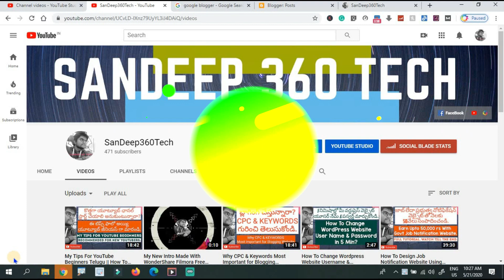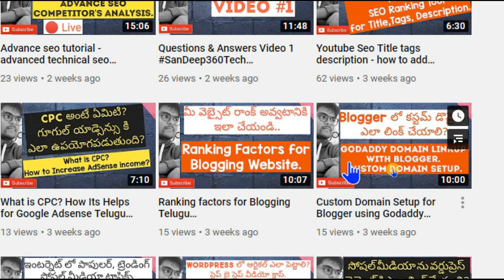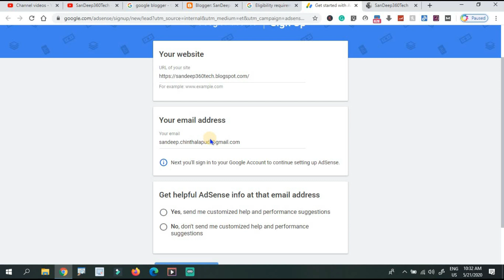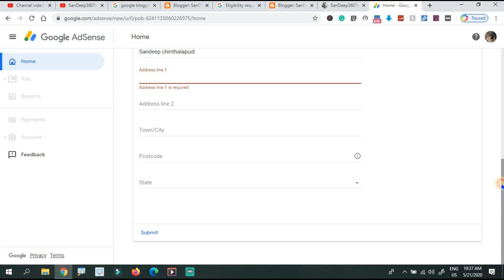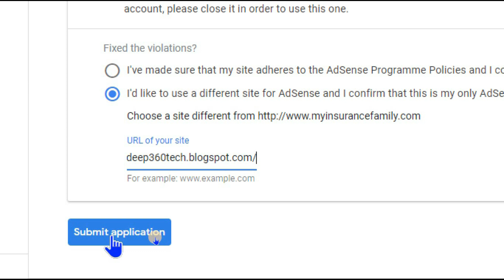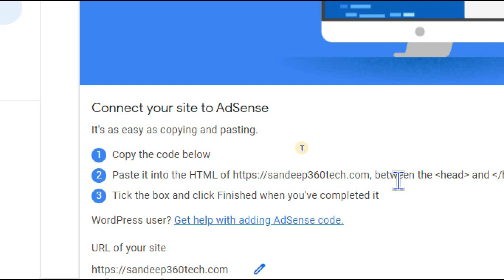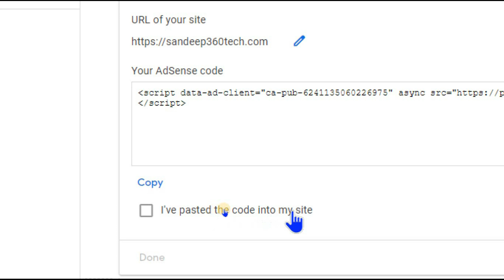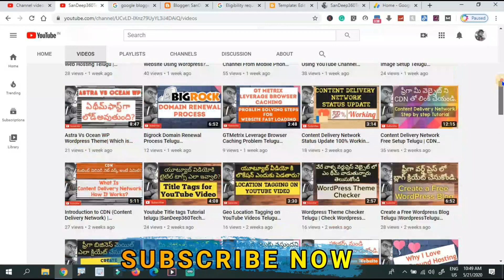How To Creata Adsense Account & How To Paste Adsense Code in Google Blogger Telugu || SanDeep360Tech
1. వెబ్సైటు డిజైన్
2. సెర్చ్ ఇంజిన్ ఆప్టిమైజషన్ (SEO)
3. బ్లాగింగ్
4. ఆర్టికల్ రైటింగ్
5. వీడియో ఎడిటింగ్
6. లోగో డిజైన్
7. యూట్యూబ్ వీడియోస్
8. ఆన్లైన్ మనీ టాపిక్స్
9. సోషల్ మీడియా మార్కెటింగ్
10. ఫ్రీ లాన్సర్ జాబ్స్
11. అఫిలియేట్  మార్కెటింగ్
12. బిజినెస్ ప్రమోషన్
13. వెబ్సైటు అనలిటిక్స్, ఇలా చాల డిజిటల్ మార్కెటింగ్ సంబందించిన టాపిక్స్ నేర్చుకోవచ్చు.